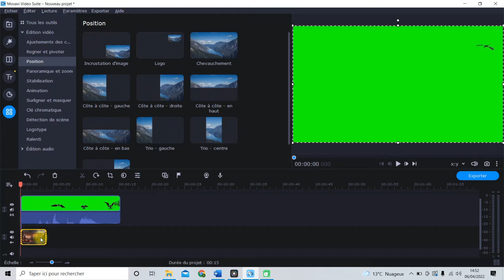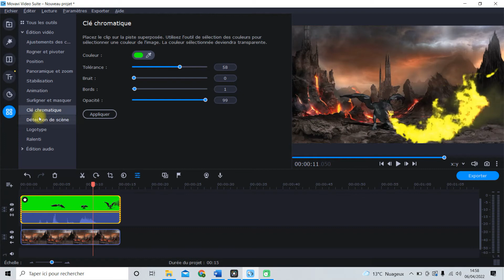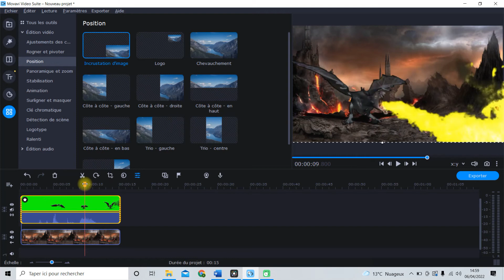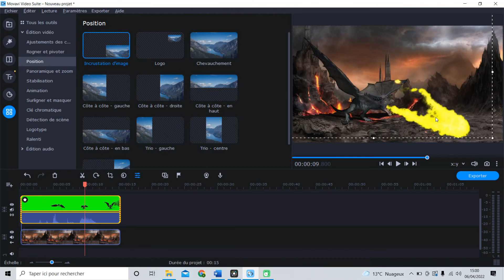Comment utiliser un fond vert sur Movavi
Je te montre comment incruster une vidéo sur fond vert avec Movavi grâce à la clé chromatique. Le fond vert permet de créer des montages et d'ajouter des effets spéciaux. Sur Movavi Vidéo Suite, l'incrustation est facile à faire et les réglages permettent d'avoir un rendu parfait